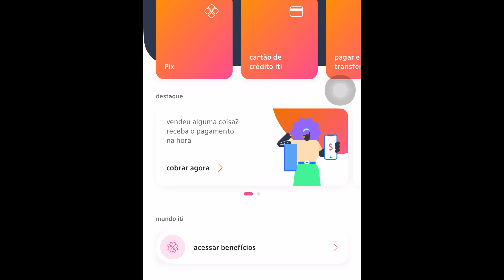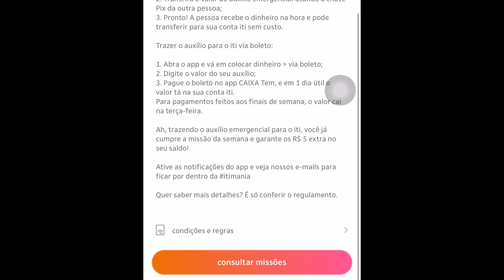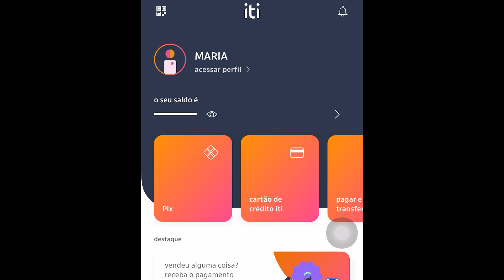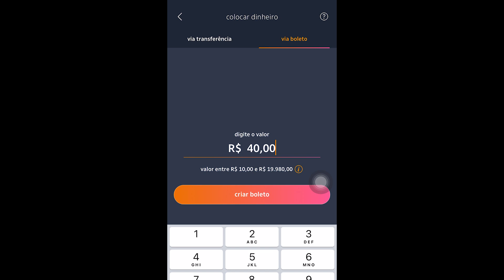ITI ITAU GANHAR DINHEIRO - AGOSTO 2021 com a conta digital E CARTÃO, RAPPI + MISSÕES ITIMANIA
MISSÕES DE AGOSTO DE 2021 PARA GANHAR DINHEIRO MOSTRADA NO VÍDEO! MISSÃO ITI DA SEMANA

ITI ITAU GANHAR DINHEIRO COM A CONTA DIGITAL E CARTÃO DE CRÉDITO + MISSÕES ITIMANIA - ATUALIZADO 2021! MISSÃO DE AGOSTO DE 2021

PARA BAIXAR E CADASTRAR NO ITI ITAÚ DE GRAÇA itau?querobaixar

Neste vídeo:

iti itau
itimania
iti itau ganhar dinheiro
cartão de crédito iti
iti itau ganhe dinheiro
cartao de credito iti
iti itau missões
como ganhar dinheiro no iti
ganhar dinheiro iti
iti itau ganhar milhas
o que é iti itau,iti itau pagar boleto
iti itau gera boleto
conta digital iti
iti itau transferencia
como usar o aplicativo iti do itaú
itau iti
iti itau cartao de credito
iti itau vale a pena
conta digital iti itaú
iti itau cadastro
iti itau abrir conta
iti itaú,iti itau como funciona
como usar o iti
recargapay
renda extra
iti mania e rappi
MISSÕES DE AGOSTO DE 2021 PARA GANHAR DINHEIRO

ITI ITAU GANHAR DINHEIRO COM A CONTA DIGITAL E CARTÃO DE CRÉDITO + MISSÕES ITIMANIA - ATUALIZADO 2021!

ITI ITAU GANHAR DINHEIRO COM A CONTA DIGITAL E CARTÃO DE CRÉDITO + MISSÕES ITIMANIA - ATUALIZADO 2021! ITIMANIA E RAPPI